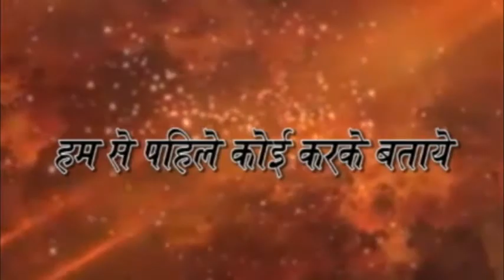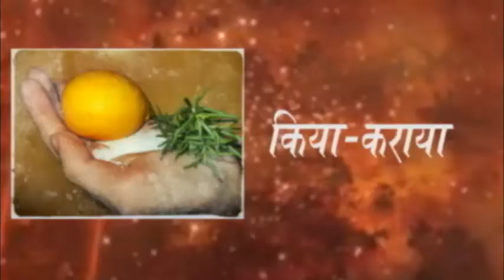ਅਨਾਜ ਮੰਡੀ ਗਿੱਦੜਬਾਹਾ ਵਿਖੇ ਕਣਕ ਦੀ ਫ਼ਸਲ ਦੀ ਰਸਮੀ ਸ਼ੁਰੂਆਤ